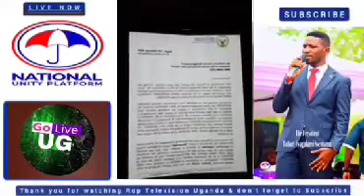FRED LUMBUYE LIVE: Bobi Wine Akakasiza Lumbuye Ayagala Okumutta. Bitwise, Chemical Ali Live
Rop Tv Uganda 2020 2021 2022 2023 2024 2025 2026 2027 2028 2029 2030 Endobesu Ku Beat Fm 2019 Endobeso Ku Beat Fm Today LATEST

Mukunja.
2019 Endobeso ku beat fm today Endobeso ku beat fm latest ne Mukunja Amooti Kadima Kabogoza Nakacwa
Topics In This Video:
Aromatic
Entununsi
ahmed lubowa
dianah nabatanzi
florence nampijja
jamilah kalungi
aromatic movies
joshua's love part 1
aromatic series
uganda movies
kasagga sentongo
Ugxtra comedy
Katusekemu
Ewaffe Uganda News
Mirundi Fm
Mama Braigthton
Swengere
Swengere Family
Madrat & chiko
Maulana & Reign
Maulana And Reign Official
Comedy fiiles
Comedy flesta
Kasuku Live
Stecia Mayanja
Kakyapizo ne Betty
Kakyapizo
Bruno Betty
Mariam Ndagire
Comedy Store
Muno watch
Vj Junior
Vj Junior movies
Katandika Butandisi
Bumara Studios
Bumara Film productions
Kabanana movies
aromantic entertainment movies
ditepu movies
ditepu films
essie news
lumbuye today
Lumbuye live
bizonto news
Mukunja
Endobeso
Beat Fm
Emboozi zamarwa